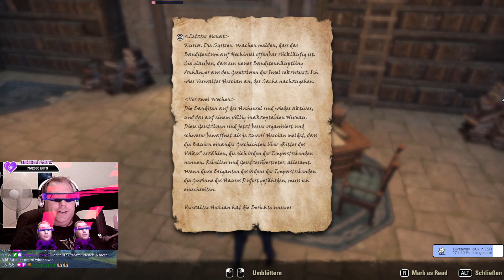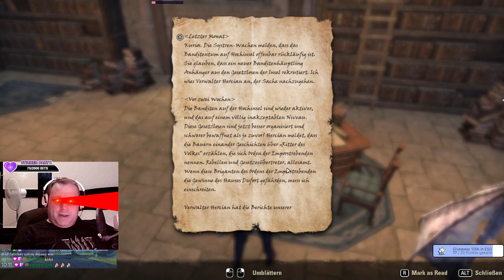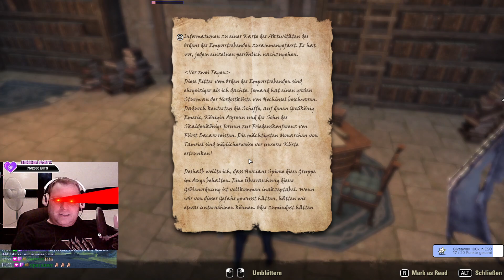Elder Scrolls Online High Isle [30] Leute von Bedeutung 4 + Das Turnier des Herzens Prüfung 1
Ich spiele meinen Zauberer im Kapitel "High Isle". Ein Teil von der Jahresstory "Das Vermächtnis der Bretonen".

Hier könnt ihr TESO bestellen:

Publisher: Zenimax/Bethesda
Spielseite: